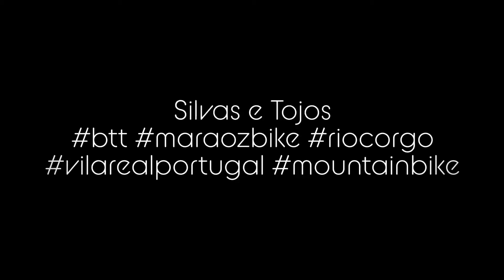Silvas e Tojos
Cerca de 30kms em monte crivado de silvas e tojos que se agarravam á pele sem piedade